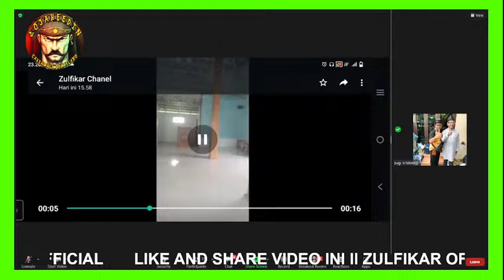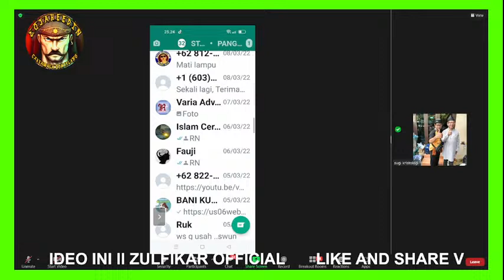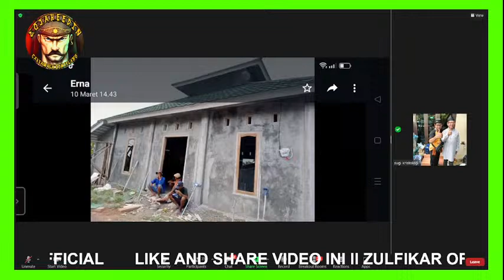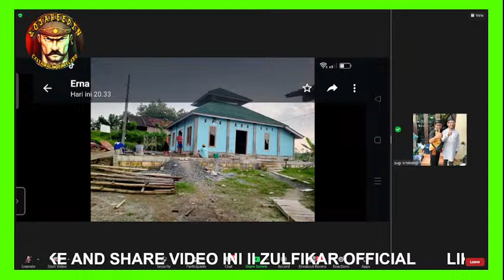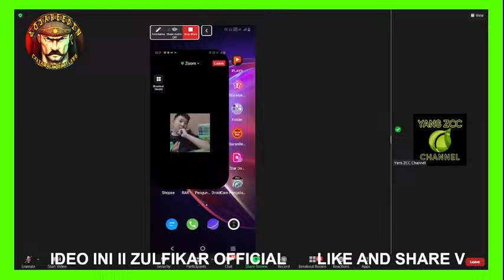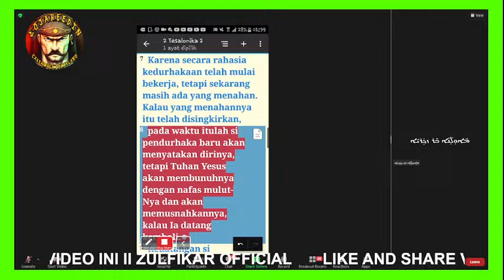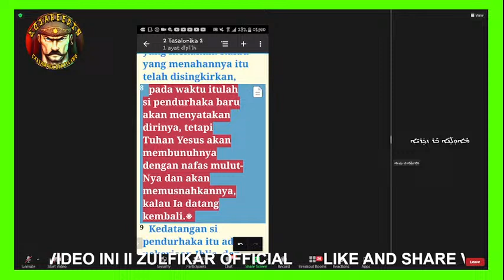Saifudin semakin kesini semakin kelihatan stresnya